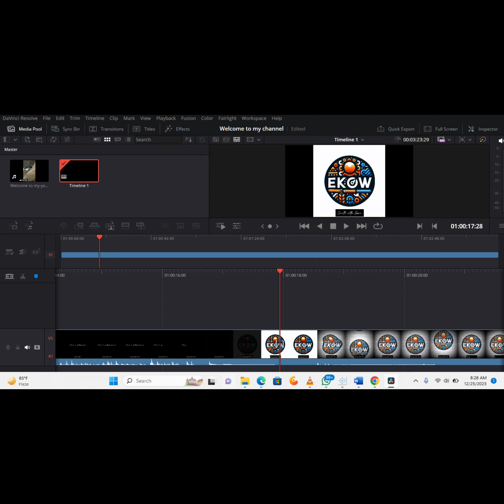Welcome to my YouTube Channel